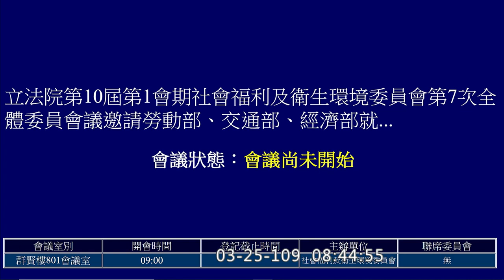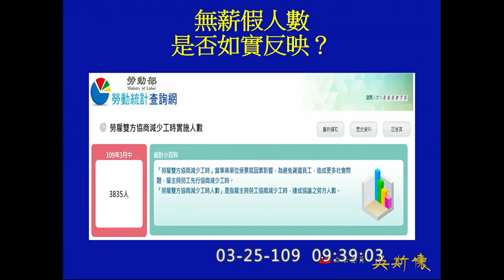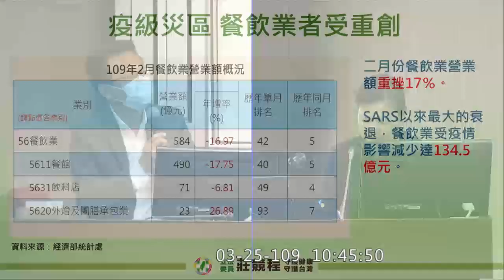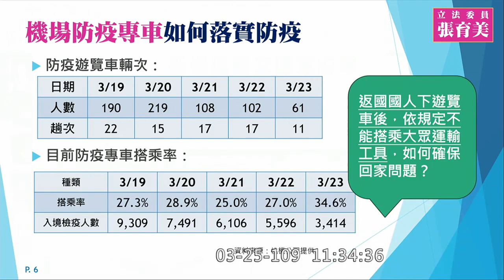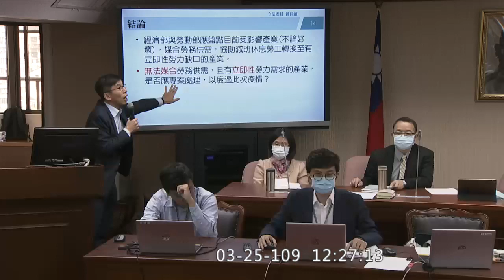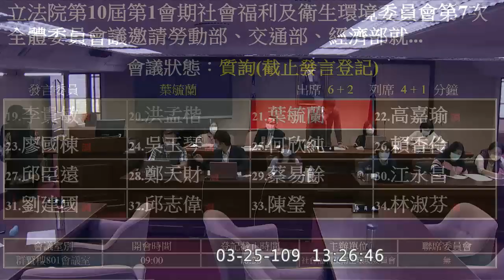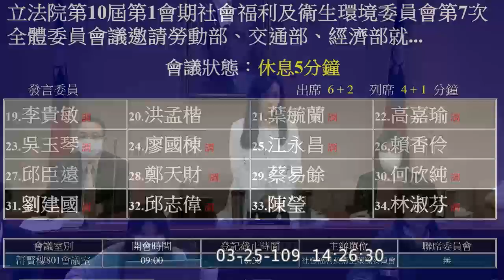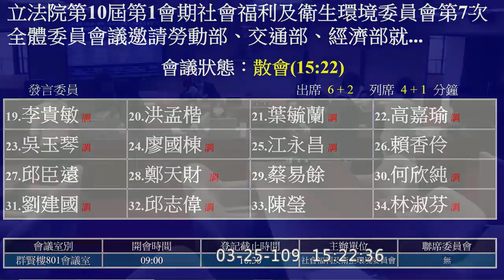2020 03 25 外送員及運輸業員工防疫及勞安 賴香伶 林淑芬 蔣萬安 王婉諭 邱顯智 高嘉瑜 劉建國 社福衛環委員會 【立法院演哪齣？】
交通部次長 黃玉霖
經濟部次長 王美花
17:58 開始
洪申翰 34:33
蘇巧慧
吳斯懷
王婉諭 1:03:20
蔣萬安 1:29:32
莊競程
徐志榮
張育美
邱顯智 2:56:45
陳椒華
楊瓊瓔
林德福
鍾佳濱
謝衣鳯
李貴敏
葉毓蘭
高嘉瑜 4:50:17
江永昌
賴香伶 5:22:08
劉建國
林淑芬 6:12:43